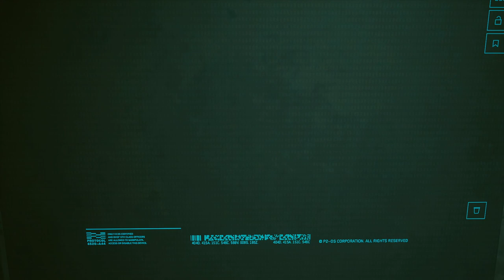Cyberpunk 2077 Walkthrough Gameplay Part 14 – (FULL GAME PC) GHOST TOWN!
Cyberpunk 2077 Walkthrough Gameplay Part 14

This Cybeprunk 2077 Gameplay walkthrough part 14 will include  Full Game Review, first impressions, character creation, build guide, Single Player Playthrough, all side quest gigs, weapons, armor, Bosses, new PC gameplay and more until the Ending of the Single Player Story for  PC, Xbox Series X, PS4, Xbox One X, Stadia and Playstation 5 (PS5). Thanks CDPR for Cyberpunk 2077!

Cyberpunk 2077 is an action role-playing video game developed and published by CD Projekt. Cyberpunk 2077 has a release date on 10th of December but I have been given early access to live stream the game ahead of launch! The story takes place in Night City, an open world set in the Cyberpunk universe. Players assume the first-person perspective of a customisable mercenary known as V, who can acquire skills in hacking and machinery with options for melee and ranged combat. You can pickfrom three life path backstory's; street kid, nomad or corpo. Your decition will effect dialog choices in the gameplay.